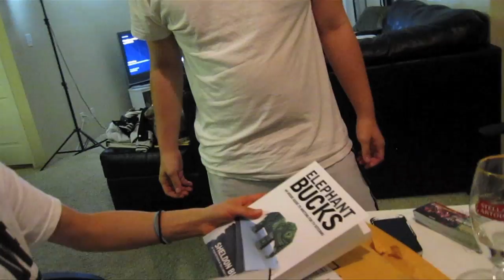Ice Cream! Vlog | Sunday Funday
If you like what we're doing, please check out our Amazon Wish list: